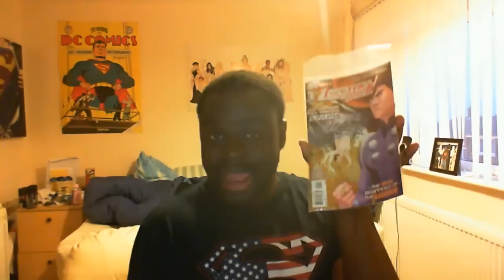Two geeks meet up and this is what happened